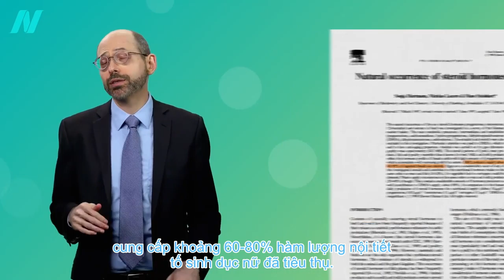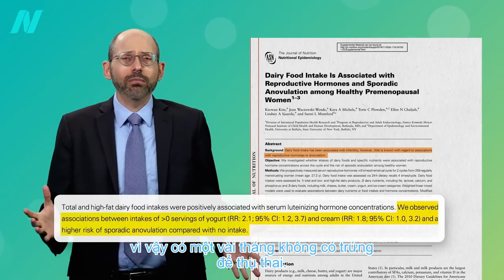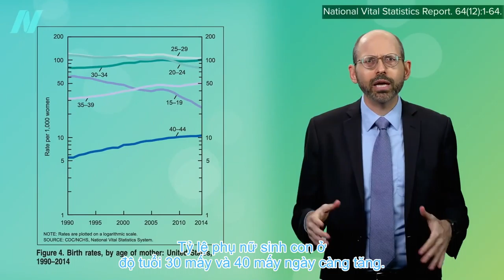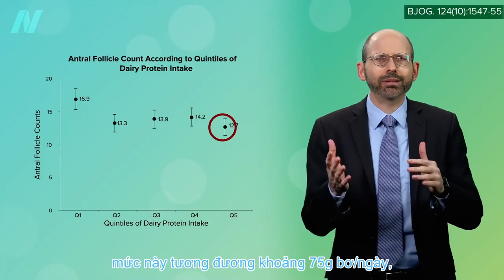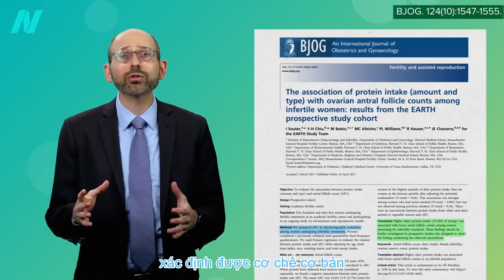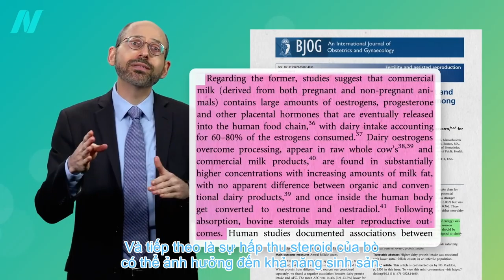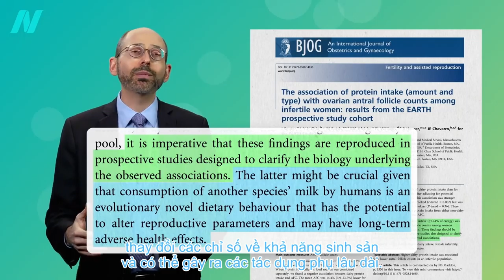Hành Lang Cũ (Hạ Nhớ) - Long Nón Lá x Masew